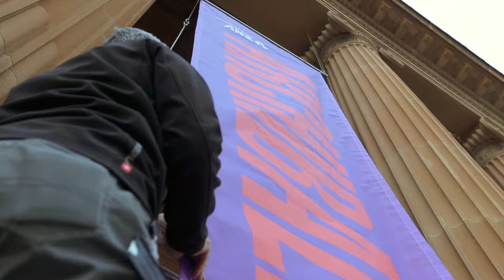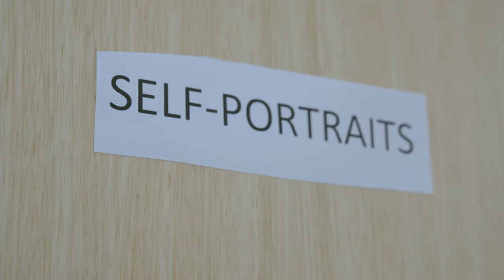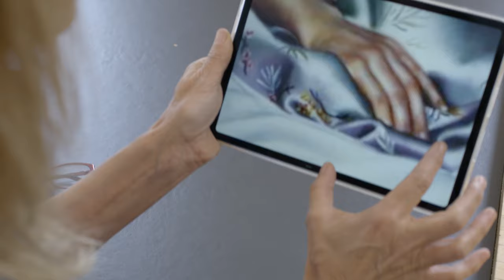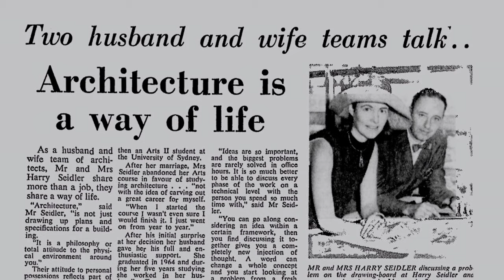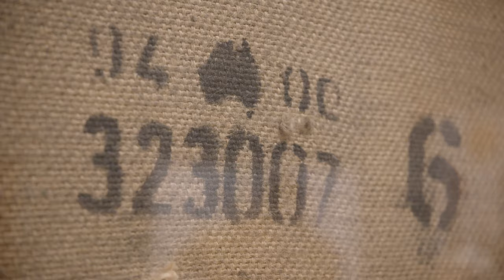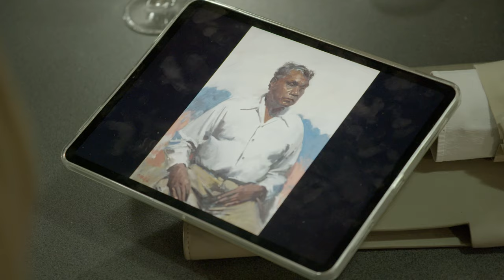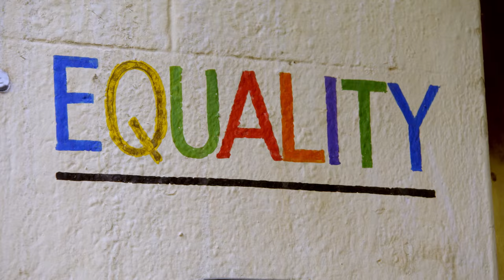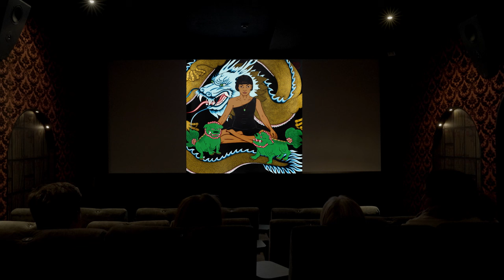Why have so few women won the Archibald Prize? | Finding the Archibald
To explore why only 10 women have won the Archibald, Rachel meets female artists, sitters and curators, and has her portrait painted for the 2021 prize. Meanwhile, Natalie’s still searching for artworks for her show, including a 1980s epic of Molly Meldrum.